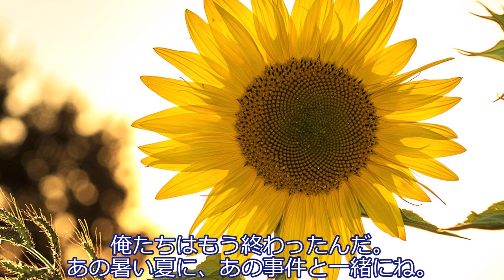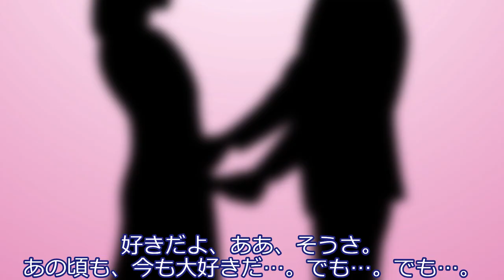玄野武宏、夜這いをかける。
クリスマスの夜、玄野武宏は愛する人に、自分自身をプレゼントしようと考えた。

素材：
【VOICEVOX】玄野武宏立ち絵【PSD】 / 青トキエ さんのイラスト
【VOICEVOX】青山龍星立ち絵【PSD】 / 青トキエ さんのイラスト

2 Arabesques (Debussy, Claude)
Luis Kolodin (Piano)

Al lume delle stelle, SV 138 (Monteverdi, Claudio)
Sestetto Italiano Luca Marenzio (vocal ensemble)
Johannes Koch (viola da gamba)
Walter Gerwig (chitarrone)
Rudolf Ewerhart (harpsichord)